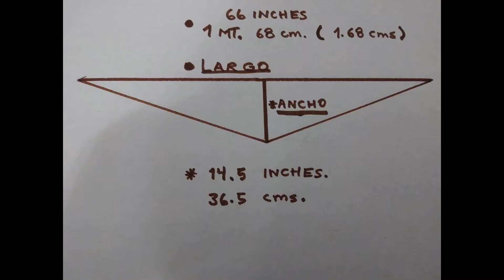CHAL TRIANGULAR A CROCHET/// MODERNO/// SUPER FACIL/// PARA PRINCIPIANTES/// PASO A PASO.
Este CHAL TRIANGULAR  A CROCHET esta tejido con PUNTO ALTO EXTENDIDO, que es una variacion del punto alto tradicional. Es facil  rapido de hacer y el color hace que sea versatil para usar.
Aqui te dejo este enlace  si quieres saber mas del punto alto extendido o punto vareta extendido.